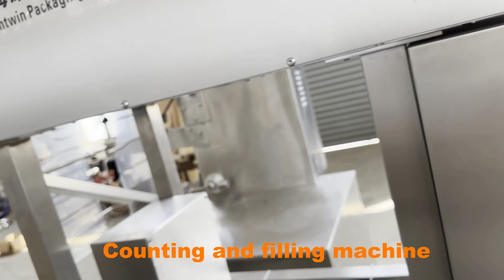5g chicken bouillon cubes pressing wrapping counting and packing machine line (100pcs in each bag)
Brightwin Packaging Machinery （Shanghai）Co.，Ltd.